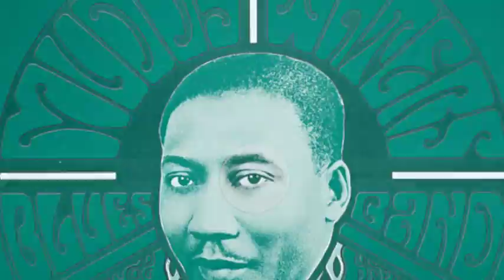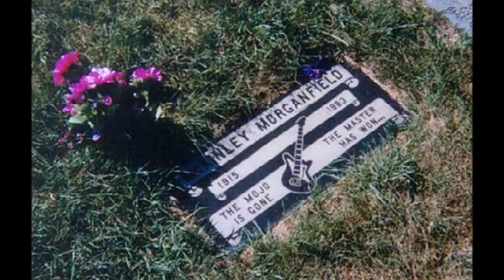Muddy Waters ~ ''Herbert Harper's Free Press News''&''Tom Cat''(Psychedelic Electric Blues 1968)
From the album ''Electric Mud'' 1968
Recorded May 1968 At Ter Mar Studios ,  Chicago.